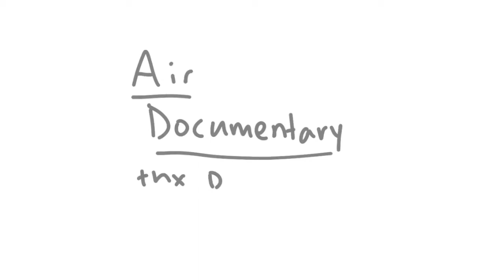Air Documentary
This is a documentary about air. I got the idea because my second biggest fan, Dawson, requested it when I asked for ideas of my Instagram. I hope you enjoy.